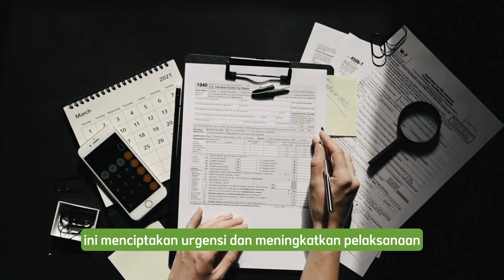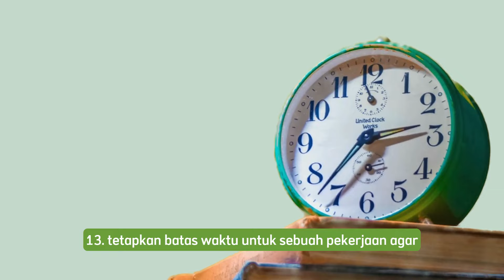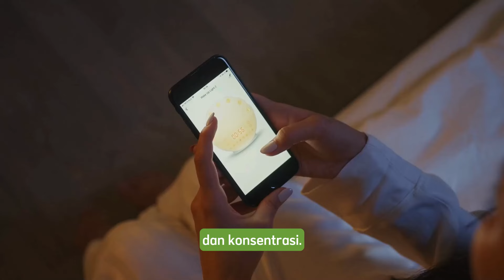ilmu hidup yang belum pernah kamu lakukan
25 pelajaran hidup yang mungkin belum pernah kamu dengar dan lakukan seumur hidup. dengan menerapkan ilmu ini, kamu telah menghemat waktu selama 7 tahun untuk sebuah pelajaran hidup.
1. **Aturan 2 Menit** 0:03
2. **Aturan 72 Jam** 0:14
3. **Aturan 5 Detik** 0:22
4. **Highlight Harian** 0:31
5. **Hindari Perkara yang tidak menarik** 0:41
6. **Tanyakan "Siapa" Bukan "Bagaimana"** 0:51
7. **Prokrastinasi adalah Kebijaksanaan** 0:59
8. **Aturan 99-1** 01:09
9. **Aturan Tahun 12** 01:19
10. **Biological Prime Time** 01:33
11. **Aturan 80-20** 01:40
12. **aturan pagi hari** 01:48
13. **Hukum Parkinson** 01:58
14. **Teknik Pomodoro** 02:03
15. **Pengelolaan Energi** 02:12
16. **jangan keras pada dirimu** 02:23
17. **Metode Salami Slice** 02:32
18. **Visualisasi Hasil** 02:40
19. **Strategi Warren Buffett** 02:48
20. **Metode Habit Stacking** 02:54
21. **Respek untuk Diri di Masa Depan**  03:02
22. **Hari fokus** 03:08
23. **Manajemen Digital** 03:15
24. **Kunci Rutinitas** 03:22
25. **Keputusan yang Tidak Pernah Anda Pungkiri** 03:30

jika kamu punya topik yang ingin kami bahas, komen di bawah ya..